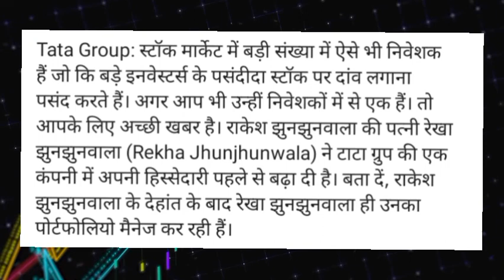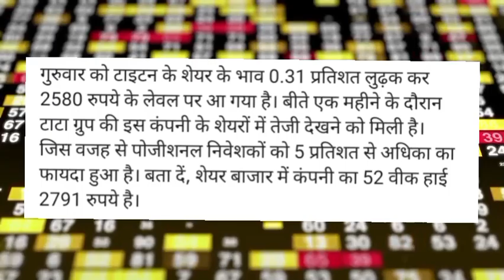Rekha Jhunjhunwala's Faith in Tata Group Stock: Acquires 10 Lakh+ Shares"